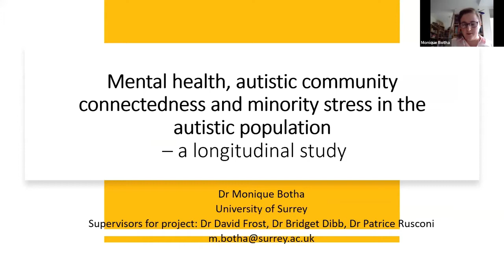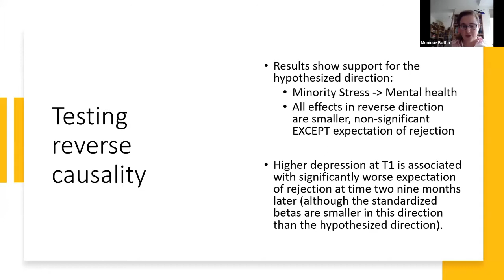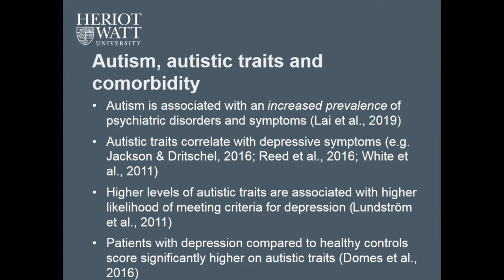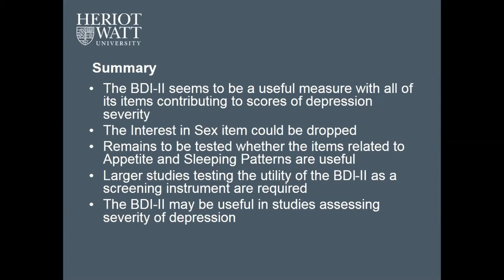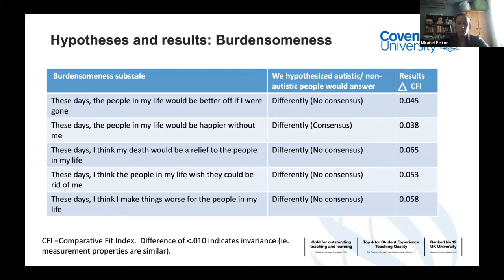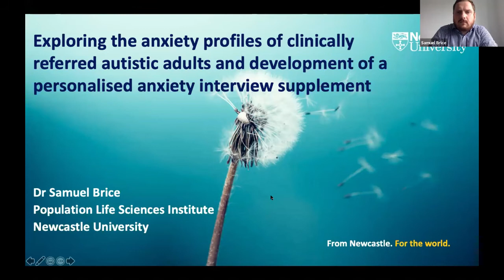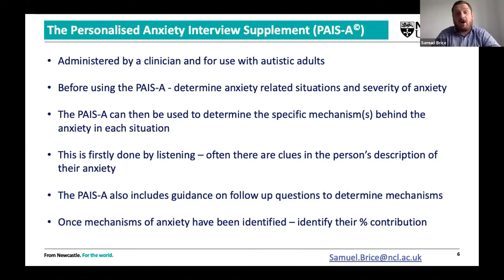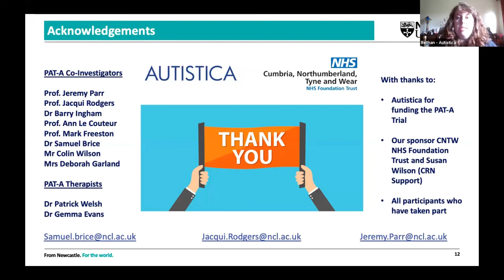'Mental Health and co-occurring conditions' panel discussion: Part 2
Second half of a panel discussion exploring research into autism and mental health.

Speakers are:
Monique Botha: Mental health, autistic community connectedness and minority
stress in the autistic population - a longitudinal study
Mary Stewart: Do levels of autistic traits influence responses to the Beck Depression Inventory II?
Mirabel Pelton: A measurement invariance analysis of the Interpersonal Needs Questionnaire and Acquired Capability for Suicide Scale in autistic and non-autistic adults
Samuel Brice: Exploring the anxiety profiles of clinically-referred autistic adults and development of the Personalised Anxiety Interview Supplement – Autism (PAIS-A).
Q&A with above